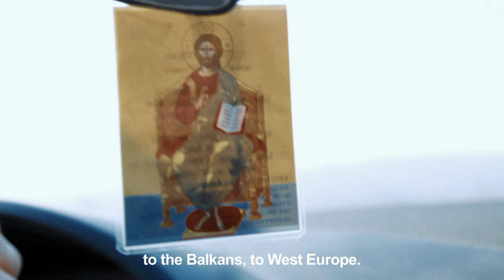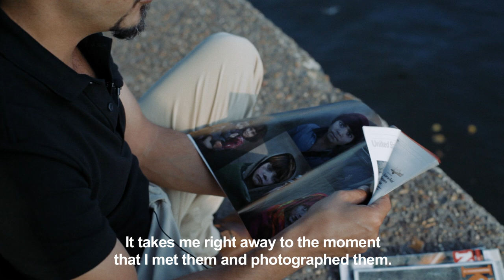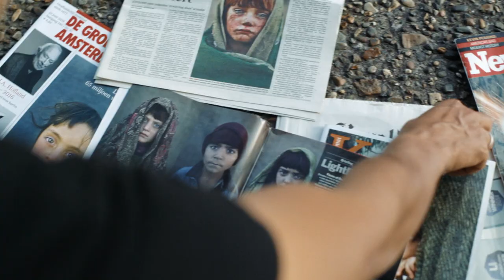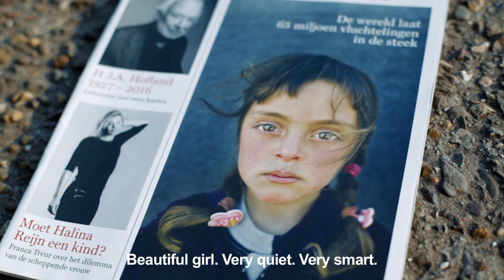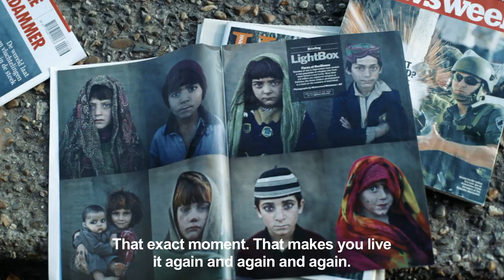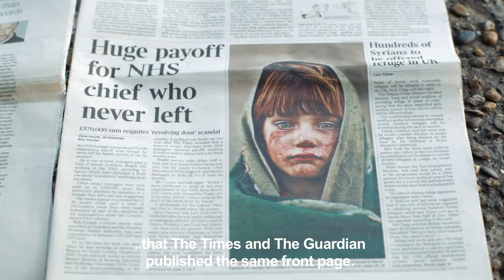Telling Their Stories - behind the lens with Muhammed Muheisen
Muhammed Muheisen is a two-time Pulitzer Prize-winning photojournalist. He has been documenting the refugee crisis around the world for over a decade and is the founder of Everyday Refugees Foundation.

Muheisen was born in 1981, graduated with a degree in journalism and political science. As the former Associated Press Chief Photographer for the Middle East, Pakistan and Afghanistan he covered conflicts across the region as well documented major events in Europe, Asia, Africa and the U.S. He spent four years in Pakistan as AP’s Chief Photographer for the region, and for the last several years has been documenting the refugee crisis across Europe. Most recently his work has focused on the issue of stranded unaccompanied refugee minors for the National Geographic Magazine.